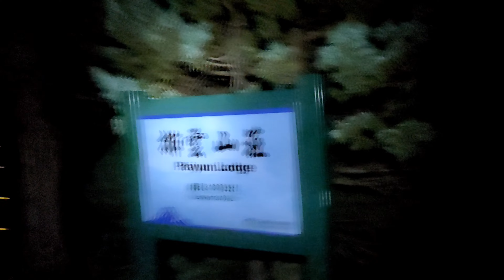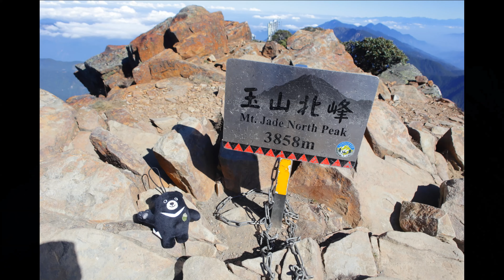20221004一日攀登玉山北峰